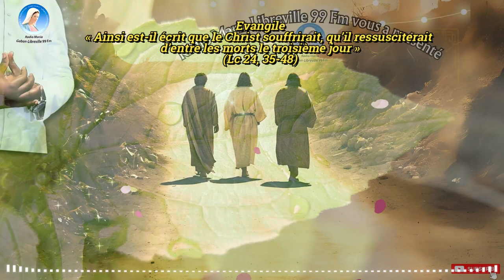Homélie du 3ème Dimanche de Pâques avec l'abbé Saint Laurent Manvoula Vidéo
PREMIÈRE LECTURE
« Vous avez tué le Prince de la vie, lui que Dieu a ressuscité d’entre les morts » (Ac 3, 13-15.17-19)

En ces jours-là, devant le peuple, Pierre prit la parole :
« Hommes d’Israël,
le Dieu d’Abraham, d’Isaac et de Jacob,
le Dieu de nos pères,
a glorifié son serviteur Jésus,
alors que vous, vous l’aviez livré,
vous l’aviez renié en présence de Pilate
qui était décidé à le relâcher.
Vous avez renié le Saint et le Juste,
et vous avez demandé
qu’on vous accorde la grâce d’un meurtrier.
Vous avez tué le Prince de la vie,
lui que Dieu a ressuscité d’entre les morts,
nous en sommes témoins.
D’ailleurs, frères, je sais bien
que vous avez agi dans l’ignorance, vous et vos chefs.
Mais Dieu a ainsi accompli ce qu’il avait d’avance annoncé
par la bouche de tous les prophètes :
que le Christ, son Messie, souffrirait.
Convertissez-vous donc et tournez-vous vers Dieu
pour que vos péchés soient effacés. »

PSAUME
(4, 2, 4.7, 9)
R/ Sur nous, Seigneur,
que s’illumine ton visage !
ou : Alléluia ! (4, 7b)

Quand je crie, réponds-moi,
Dieu, ma justice !
Toi qui me libères dans la détresse,
pitié pour moi, écoute ma prière !

Sachez que le Seigneur a mis à part son fidèle,
le Seigneur entend quand je crie vers lui.
Beaucoup demandent : « Qui nous fera voir le bonheur ? »
Sur nous, Seigneur, que s’illumine ton visage !

Dans la paix moi aussi,
je me couche et je dors,
car tu me donnes d’habiter, Seigneur,
seul, dans la confiance.

DEUXIÈME LECTURE
« C’est lui qui obtient le pardon de nos péchés et de ceux du monde entier » (1 Jn 2, 1-5a)

Mes petits enfants,
je vous écris cela pour que vous évitiez le péché.
Mais si l’un de nous vient à pécher,
nous avons un défenseur devant le Père :
Jésus Christ, le Juste.
C’est lui qui, par son sacrifice,
obtient le pardon de nos péchés,
non seulement des nôtres,
mais encore de ceux du monde entier.
Voici comment nous savons que nous le connaissons :
si nous gardons ses commandements.
Celui qui dit : « Je le connais »,
et qui ne garde pas ses commandements,
est un menteur :
la vérité n’est pas en lui.
Mais en celui qui garde sa parole,
l’amour de Dieu atteint vraiment la perfection.

ÉVANGILE
« Ainsi est-il écrit que le Christ souffrirait, qu’il ressusciterait d’entre les morts le troisième jour » (Lc 24, 35-48)
Alléluia. Alléluia.
Seigneur Jésus, ouvre-nous les Écritures !
Que notre cœur devienne brûlant
tandis que tu nous parles.
Alléluia. (cf. Lc 24, 32)

les disciples qui rentraient d’Emmaüs
racontaient aux onze Apôtres et à leurs compagnons
ce qui s’était passé sur la route,
et comment le Seigneur s’était fait reconnaître par eux
à la fraction du pain.
Comme ils en parlaient encore,
lui-même fut présent au milieu d’eux, et leur dit :
« La paix soit avec vous ! »
Saisis de frayeur et de crainte,
ils croyaient voir un esprit.
Jésus leur dit :
« Pourquoi êtes-vous bouleversés ?
Et pourquoi ces pensées qui surgissent dans votre cœur ?
Voyez mes mains et mes pieds : c’est bien moi !
Touchez-moi, regardez :
un esprit n’a pas de chair ni d’os
comme vous constatez que j’en ai. »
Après cette parole,
il leur montra ses mains et ses pieds.
Dans leur joie, ils n’osaient pas encore y croire,
et restaient saisis d’étonnement.
Jésus leur dit :
« Avez-vous ici quelque chose à manger ? »
Ils lui présentèrent une part de poisson grillé
qu’il prit et mangea devant eux.
Puis il leur déclara :
« Voici les paroles que je vous ai dites
quand j’étais encore avec vous :
“Il faut que s’accomplisse
tout ce qui a été écrit à mon sujet
dans la loi de Moïse, les Prophètes et les Psaumes.” »
Alors il ouvrit leur intelligence à la compréhension des Écritures.
Il leur dit :
« Ainsi est-il écrit que le Christ souffrirait,
qu’il ressusciterait d’entre les morts le troisième jour,
et que la conversion serait proclamée en son nom,
pour le pardon des péchés, à toutes les nations,
en commençant par Jérusalem.
À vous d’en être les témoins. »